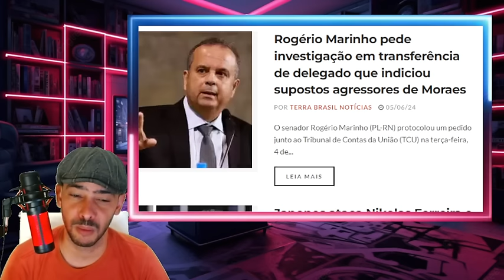PIPOCOU NO PLENARIO PRISÃO E PERCA DE MANDADO DE DEPUTADO ESQUERDIDSTA POR RACHADINHA